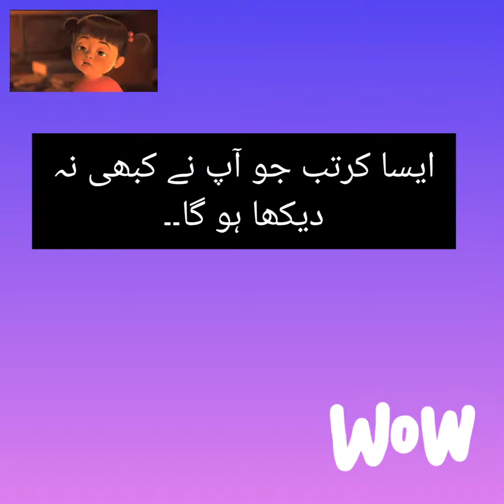magic tricks in urdu.video first.jadu kay kertab..جادو کے کرتب مذیدار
magic tricks in urdu.video first.jadu  kay  kertab.جادو کے کرتب دییکھیئے۔۔اور لطف اٹھائیے